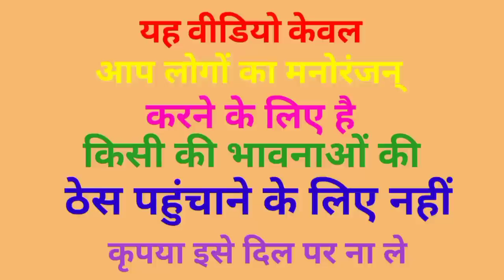मोदी जी ने बेचा आम! अखिलेश और योगी जी कर दिया मोदी जी को परेशान कॉमेडी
kejriwal comedy video
comedy video
fni comedy video
kushti
dangal video
kushti video
khesari lal yadav_new_song
funny_yaari2.0 Comedy video kaise banaye
Ashish music
Kalu comedy
Pooja dotasra
Puja dotasra
Sunil comedian
Sunil comedy
Rajasthani comedy
Miss you Rani
Marwadi comedy